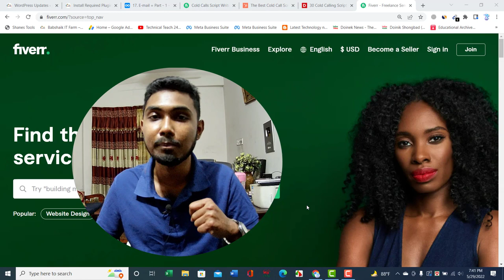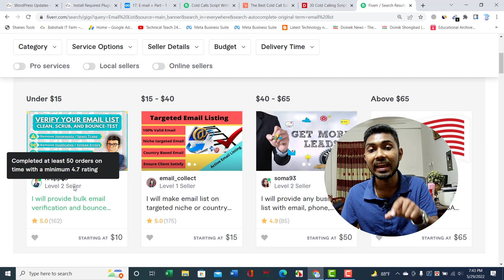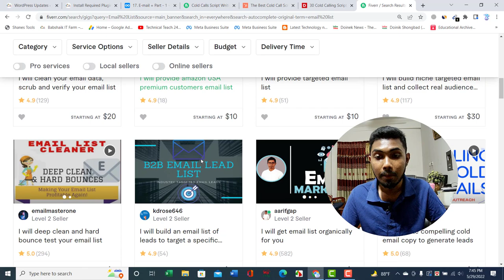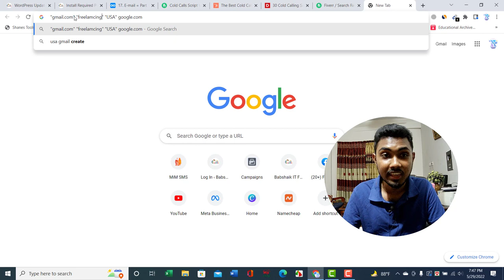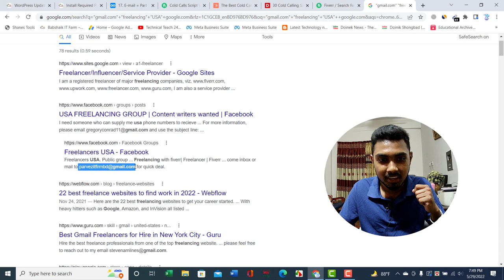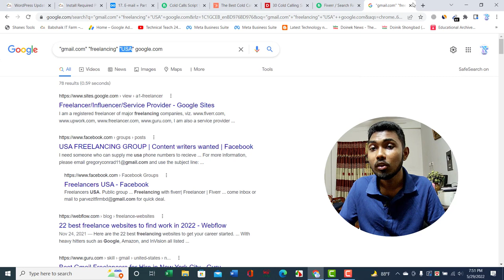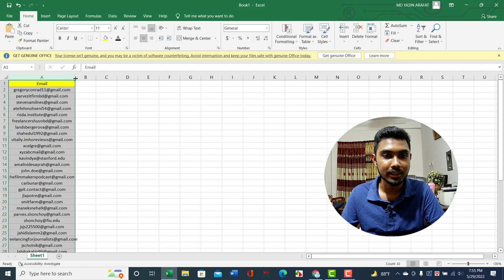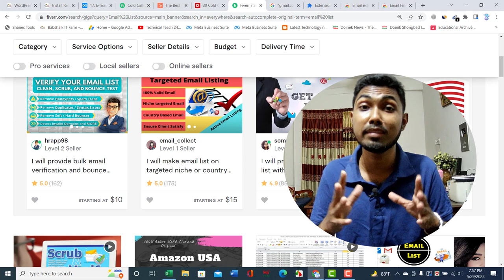[100% Trusted] প্রতিদিন ইনকাম 1200 টাকা 💰। Online Income Bangla Tutorial 2022।Online Income💰